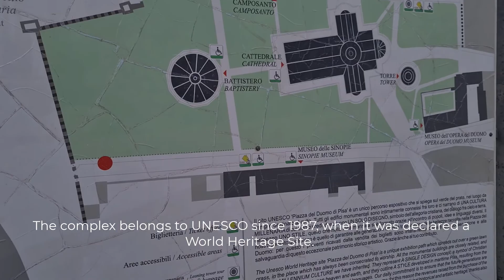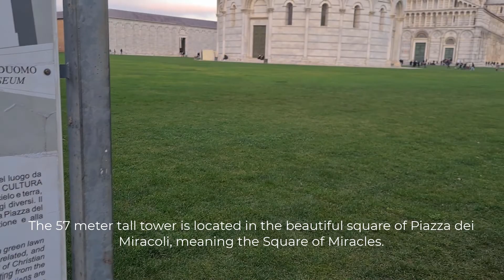The Leaning Tower Of Pisa | The Walk Up | 2022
Pisa is one of the most famous Italian cities around the globe. The Leaning Tower of Pisa, or simply the Tower of Pisa is the campanile, or freestanding bell tower, of the cathedral of the Italian city of Pisa, known worldwide for its nearly four-degree lean, the result of an unstable foundation. The tower is situated behind the Pisa Cathedral and is the third-oldest structure in the city's Cathedral Square (Piazza del Duomo), after the cathedral and the Pisa Baptistry.

The height of the tower is 55.86 metres (183 feet 3 inches) from the ground on the low side and 56.67 m (185 ft 11 in) on the high side. The width of the walls at the base is 2.44 m (8 ft 0 in). Its weight is estimated at 14,500 tonnes (16,000 short tons). The tower has 296 or 294 steps; the seventh floor has two fewer steps on the north-facing staircase.

The tower began to lean during construction in the 12th century, due to soft ground which could not properly support the structure's weight, and it worsened through the completion of construction in the 14th century. By 1990, the tilt had reached 5.5 degrees. The structure was stabilized by remedial work between 1993 and 2001, which reduced the tilt to 3.97 degrees.

Much Love,
Hiba & Junaid